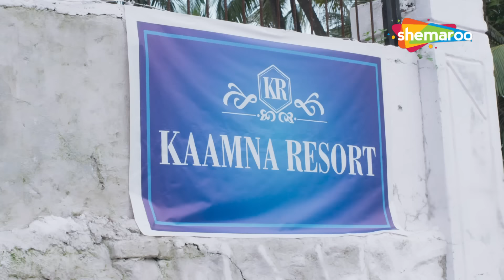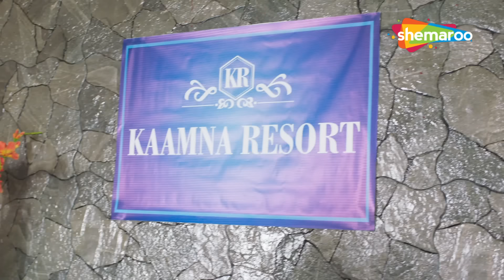ஏழைப் பெண் மோசமான வேலையைச் செய்யத் தள்ளப்பட்டார் | காம்னா ரிசார்ட்| Kaamna Resort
சாக்ஷிக்கு காம்னா ரிசார்ட் என்ற நிழலான ஹோட்டலில் வரவேற்பாளர் வேலை கிடைக்கிறது. ஆரம்பத்தில், சாக்ஷி வேலையுடன் சேர்ந்து வரும் வருமானம் மற்றும் சலுகைகளைப் பற்றி மகிழ்ச்சியடைகிறாள், ஆனால் யதார்த்தம் அவளைத் தாக்கியதால் அவளுடைய வாழ்க்கை தலைகீழாக மாறுகிறது.

Sakshi gets the job of receptionist in a shady hotel named Kaamna Resort. Initially, Sakshi's happy about the income and perks that come along with the job but her life goes topsy-turvy as the reality hits her.

crimeworld